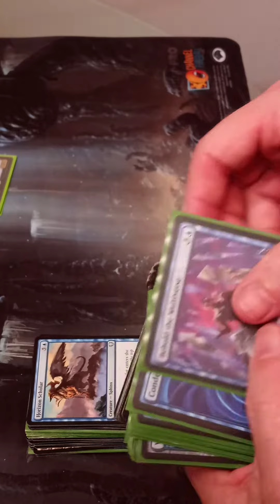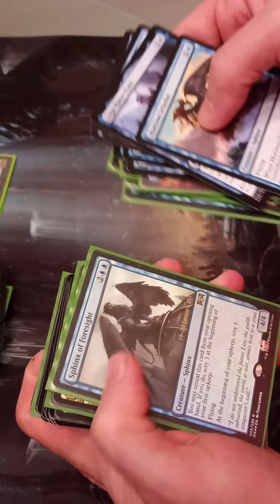Eligeth, Crossroads Augur and Thrasios, Triton Hero EDH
this is a theme deck for fun